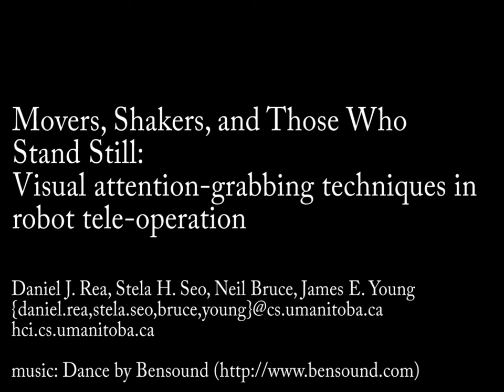Movers, Shakers, and Those Who Stand Still: visual attention-grabbing in robot teleoperation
Daniel J. Rea, Stela H. Seo, Neil Bruce, James E. Young,
{daniel.rea, stela.seo, bruce, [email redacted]
University of Manitoba,
hci.cs.umanitoba.ca

Presented at ACM/IEEE Human-Robot Interaction 2017 in Vienna, Austria.

We designed and evaluated a series of teleoperation interface techniques that aim to draw operator attention while mitigating negative effects of interruption. Monitoring live teleoperation video feeds, for example to search for survivors in search and rescue, can be cognitively taxing, particularly for operators simultaneously driving a robot or monitoring multiple cameras. To reduce workload, emerging computer vision techniques can automatically identify and indicate (cue) salient points of potential interest for the operator. However, it is not clear how to cue such points to a preoccupied operator, whether cues would be distracting and a hindrance to operators, and how the design of the cue may impact operator cognitive load, attention drawn, and primary task performance. In this paper, we detail our iterative design process for creating a range of visual attention-grabbing cues that are grounded in psychological literature on human attention, and two formal evaluations that measure attention-grabbing capability and impact on operator performance. Our results show that visually cueing on-screen points of interest does not distract operators, that operators perform poorly without the cues, and detail how particular cue design parameters impact operator cognitive load and task performance. Finally, from this process we provide original, tested, and theoretically grounded cues for attention drawing in teleoperation.